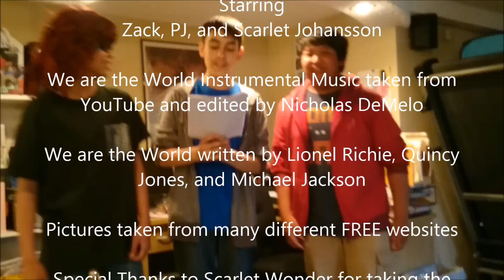2 Minutes and 57 Seconds to Make a Difference 2015 First Draft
Zack 8-14, PJ 8-10, and Anian/Russian 8-10